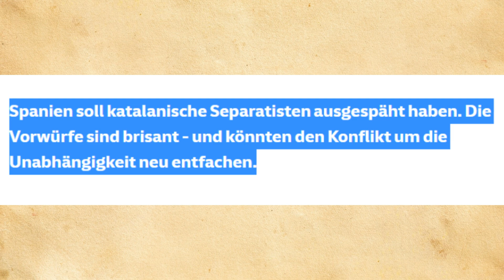Das Problem mit der Unabhängigkeit Kataloniens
Spanien steht vor eine Zerreißprobe. Immer mehr Regionen fordern mehr Autonomie oder wollen sogar die vollständige Unabhängigkeit von Madrid.
Prominentestes Beispiel dafür ist wohl Katalonien.

Die Region, die eine der reichsten Spaniens ist, machte weltweit Schlagzeilen, als sie sich nach einem Referendum 2017 für unabhängig erklärte. Madrid erkannte dies jedoch nicht an und es folgte eine schwerwiegende Auseinandersetzung.

Wir schauen uns heute an, warum Katalonien überhaupt unabhängig werden will, wie es zu den Ereignissen von 2017 kam und wie der aktuelle Stand der Unabhängigkeitsbestrebung ist.